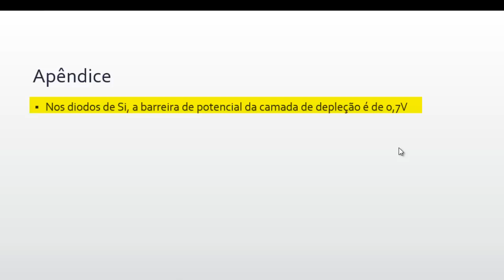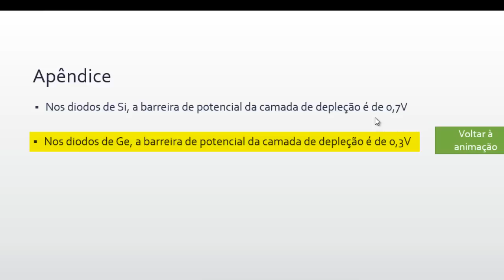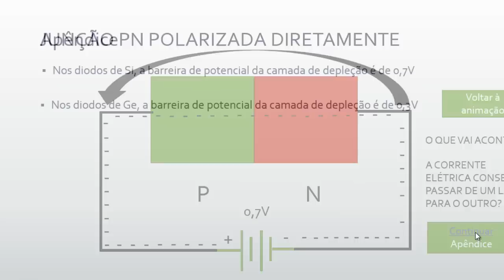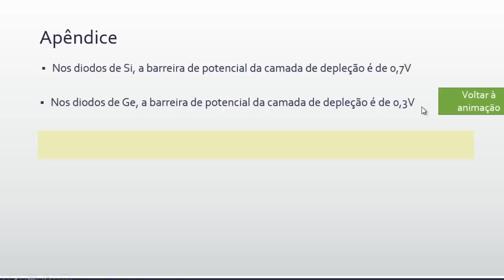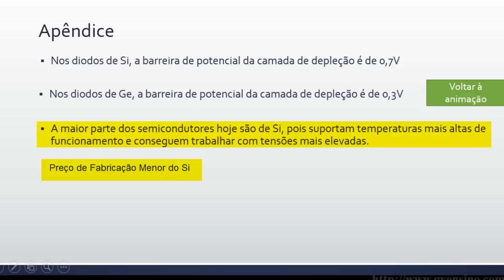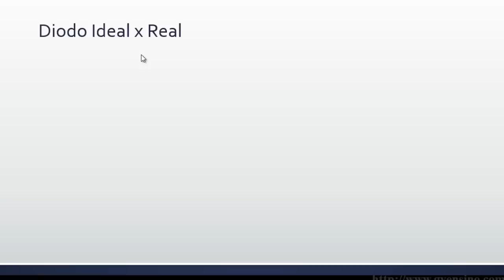Aula 10 - Apêndice - Silício X Germânio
Esta é uma aula complementar, onde vamos explorar um pouquinho as diferenças entre os semicondutores de Silício e de Germânio. Por que hoje os semicondutores de Silício são mais empregados? Dê um +1 para ajudar o nosso canal!